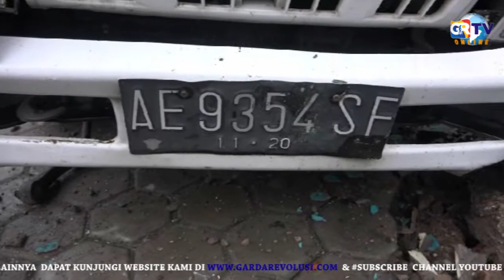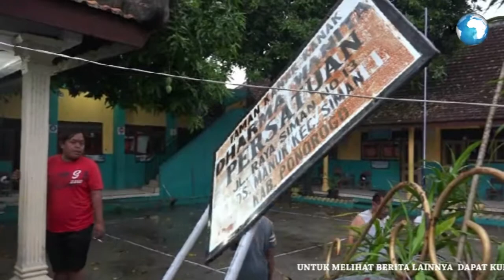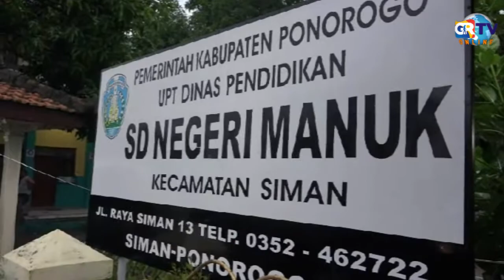PONOROGO Adu Cepat Dijalan, Dum Truk Sruduk Tiang Listrik Dan Pagar Sekolah